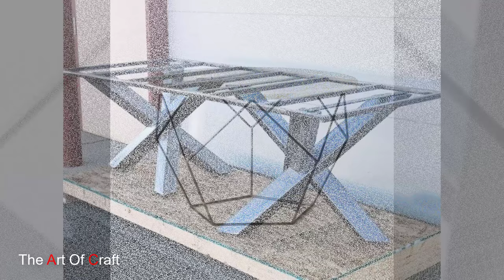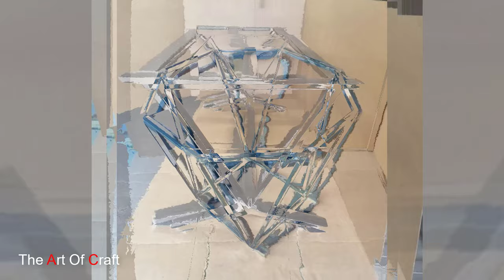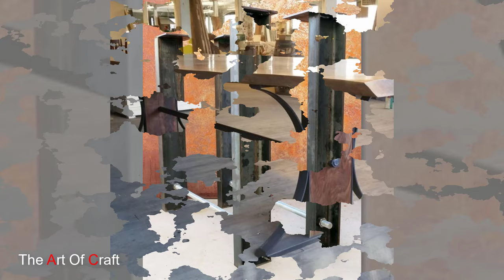Modern Metal Table Legs ideas / Metal Table Design / Industrial Table legs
Metal furniture does have clear advantages and disadvantages. You want to choose such items only in the event that you are sure that you do not have to deal with the problems that were highlighted above. If this is the case, you will surely appreciate metal furniture because of how beautiful it can be and how sturdy it is.

All of these IMAGES in this channel belong to the website owner and the product owner. this is not a Promotional Video. we are just trying to introduce some HIDDEN  AND AMAZING IDEAS to you.